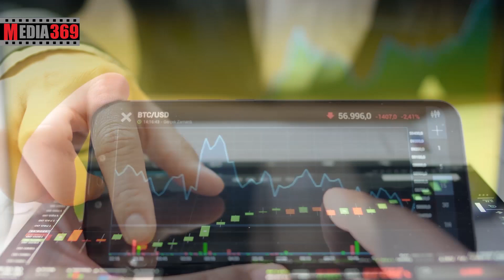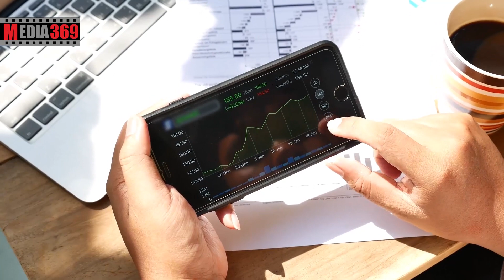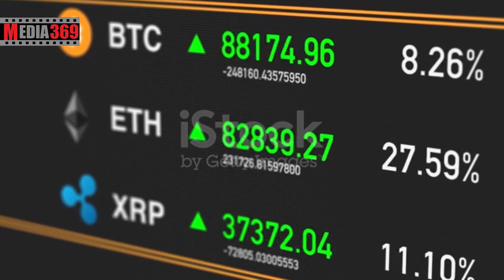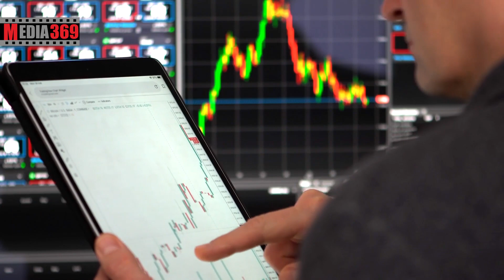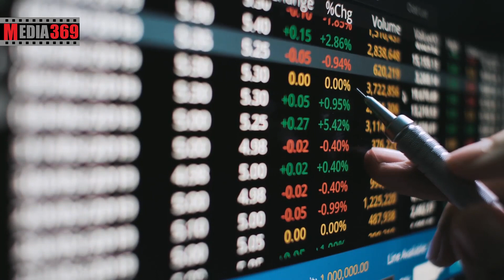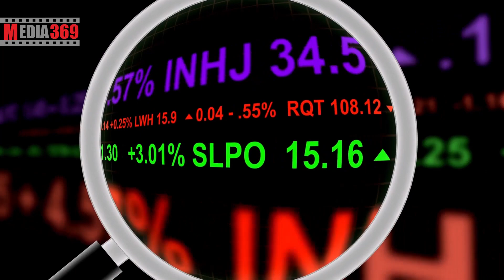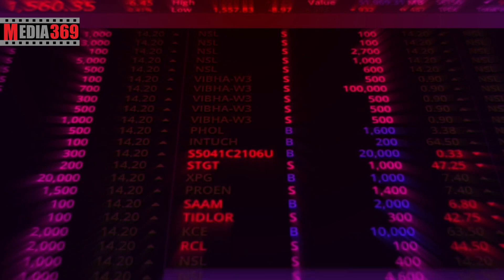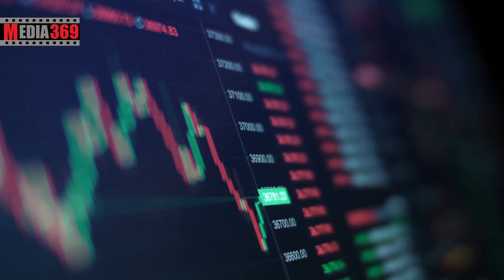معرفی و بررسی آینده ارز دیجیتال گیت کوین Gatecoin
پیش بینی آینده ارز دیجیتال گیت کوین
پنج ارز با بالاترین بازدهی سرمایه گذاری در سال 2021
دراین ویدیو به این سوالات پاسخ داده خواهد شد:
ارز گیت کوین چیست؟
گیت کوین چیست؟
شبکه گیت چین چیست؟
دلایل رشد گیت کوین چیست؟
قیمت گیت کوین چقدر است؟
ارز شبکه گیت چین چیست؟
ارزش گیت کوین چقدر است؟
چرا گیت کوین بخریم؟
روند گیت کوین صعودی است یا نزولی؟
آیا قیمت گیت کوین ریزش خواهد کرد؟
آیا گیت کوین یک ارز امن برای سرمایه گذاری است؟
دلایل رشد گیت کوین چه چیزهایی بوده است؟
آیا روند رو به رشد گیت کوین ادامه دار خواهد بود؟
دلایل آینده دار بودن گیت کوین چیست؟
صرافی گیت چین چیست؟
توکن اختصاصی گیت چین چیست؟
اهداف شبکه گیت چین چیست؟
تحلیل گیت کوین چیست؟
آینده گیت کوین چگونه خواهد بود؟
پیش بینی آینده گیت کوین چیست؟
گیت چین (GateChain) بلاکچین نسل جدیدی است که سعی دارد مشکلات پیچیده شبکه‌های بلاکچینی را بدون به خطر انداختن جنبه‌ های غیرمتمرکز بودن و سایر قابلیت‌های آنها، حل کند. اکوسیستم گیت چین متشکل از شبکه اصلی گیت چین، صرافی غیرمتمرکز (DEX) گیت چین، ارز دیجیتال گیت توکن (GT)، کیف پول و موارد دیگر است. در واقع، هدف گیت چین تشکیل یک اکوسیستم غیرمتمرکز در سطح سازمانی است که بتواند دارایی‌‌های دیجیتال را به طور مؤثر و ایمن ذخیره، صادر و مبادله کند. ارز دیجیتال گیت چین توکن اختصاصی صرافی Gate.io می‌ باشد که در حال حاضر بر روی بلاکچین اتریوم فعال است. گِیت توکن GT، توکن بومی اکوسیستم گِیت چِین GateChain است. از این توکن برای پرداخت کارمزد تراکنش در شبکه گِیت چِین GateChain استفاده می شود و همچنین به عنوان پاداش سهام PoS عمل می کند.
ارز دیجیتال گیت توکن چیست و چه کارایی دارد؟
GateChain یک منبع  تامین مالی در سراسر جهان برای ارزهای دیجیتال بوده که دفتر مرکزی این صرافی در هنگ کنگ قرار دارد. گیت توکن یک بلاک چین عمومی است که به امنیت دارایی ها اختصاص دارد GT واحد پول غیرمتمرکز اکوسیستم GateChain است. توکن GT برای پرداخت هزینه تراکنش های انجام شده در شبکه GateChain استفاده می شود. مشتریان می توانند از طریق گیت توکن در طیف گسترده ای از ارزهای دیجیتال و محصولات بلاک چین سرمایه گذاری کنند.  توکن گیت دارایی رمزنگاری منحصربه ‌فرد صرافی Gate.io است و پلتفرمی مشابه با کوین BNB ویژه صرافی بایننس دارد. توکن گیت بر روی یک بلاک چین، مانند بیت کوین (BTC)، بلاک چین بایننس کوین(BNB) بایننس زنجیره هوشمند(BSC)  قرار دارد. این بلاک چین نیز بلاک چین خود Gate.io است و GateChain نام دارد. گیت کوین می خواهد با ایجاد جامعه ای که در آن کارها به سهولت و به دور از فرآیندهای پیچیده انجام می شود، زیرساخت های جدیدی برای پشتیبانی از وب 3 (Web3) طراحی کند که شامل ابزارها، فناوری ها و شبکه هایی برای گسترش اوپن سورس می باشد. گیت کوین پروژه ای است که می خواهد اکوسیستم ارزهای دیجیتال را بهبود بخشد و در عین حال به توسعه اینترنت آزاد کمک نماید. گیت کوین نیز در این مسیر دشوار از مجموعه ای خلاق تشکیل شده که با سازندگان و پروتکل های آن همکاری می کنند. ویژگی اصلی ارز گیت کوین که باعث شده از بقیه ارزهای دیجیتال متمایز بشه، مکانیسم اختصاصی تامین مالی دموکراتیک به نام تامین مالی لایه 2 هست. با کمک مالی لایه دوم کمک های مالی افراد با کمک اهداکننده های بزرگ تر که از استخرهای بزرگ تر میان، تطبیق داده میشن. از ژوئن 2021 چیزی حدود 20 میلیون دلار برای پروژه های انجام شده بر بستر این پلتفرم بودجه تامین شده و 160 هزار توسعه دهنده، بیش از 1600 پروژه در هر ماه می سازند. از میان صد میلیون توکنی که گیت کوین عرضه کرده تنها حدود 35 درصد در دست سهامداران موجود است. همان طور که ذکر شد، 50 درصد این توکن برای تامین بودجه سازمان خودگردان غیرمتمرکز و 15 درصد نیز به ایردراپ (Airdrop) اختصاص داده شده است. ایردراپ توکن هدیه ای است که پروژه های استارتاپی برای بهتر دیده شدن در بازار فروش به افراد می دهند. پس از عرضه 35 درصد این توکن، اکنون مردم عادی هم قادر به خرید آن هستند. الگوریتم هشتینگ مورد استفاده در گیت توکن، اتریوم(ETH)، یا همان Ethash استفاده می کند. دیگر رمزارزهایی که از این الگوریتم استفاده می کنند شامل: چین لینک، پالی گان، آوه، میکر، توکن هوبی، پنکیک سواپ و چیلیز هستند.
D بررسی آینده گیت توکن
اگر می خواهید پروژه ای با ظرفیت و توان بالا داشته باشید گیت کوین می تواند گزینه خوبی باشد. رشد اخیر گیت کوین دلایل بسیاری داشته است؛ اما سه علت: افزایش شرکای گیت کوین، کاربردهای DAO در کنترل این پلتفرم و نیز تسهیلات جذاب برای توسعه دهندگان جدید از مهمترین ها هستند. از طرف دیگر لازم است بدانید که این مرکز قرار است در آینده، سرمایه اولیه بسیاری از پروژه‌ ها را تامین کند. این مجموعه عوامل، به طور حتم در تعیین قیمت این ارز و آینده آن اثر گذار خواهد بود.